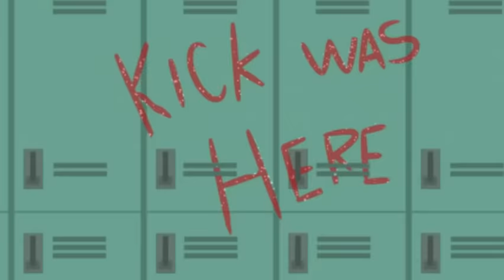Kick Buttowski - Capitulo 17 (Capitulo Completo)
Kick Buttowski -  Inculpado / ¡Y... Acción! (Capitulo Completo)

Inculpado: Kick es culpado de hacer un desastre, lo van a expulsar y va a recibir clases en casa con la señorita Chicarelli. Kick debe encontrar al verdadero culpable, al final Reynaldo lo encuentra.

¡Y... Acción: Kick se encuentra con la doble de Teena Aveces, llamada Scarlett Rosetti. Kick se da cuenta de que nadie conoce a Scarlett y la trata de ayudar.